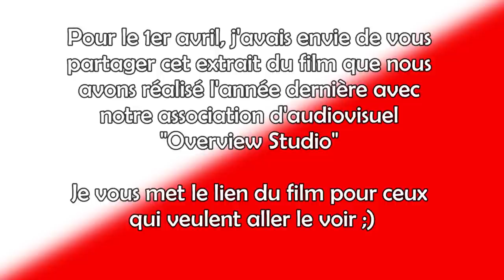L'EXPLOSION TEMPORELLE ET LA GUERRE NUCLÉAIRE !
Pour le 1er avril, j'avais envie de vous partager cet extrait du film que nous avons réalisé avec notre association Overview Studio :)

10 000